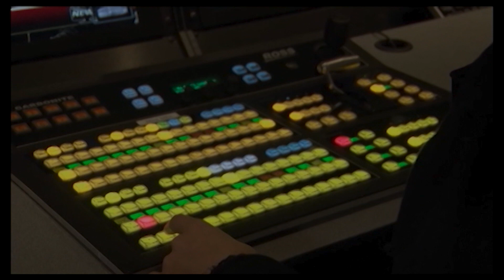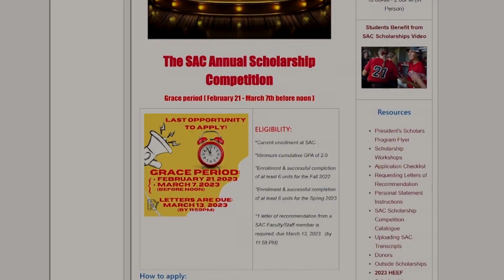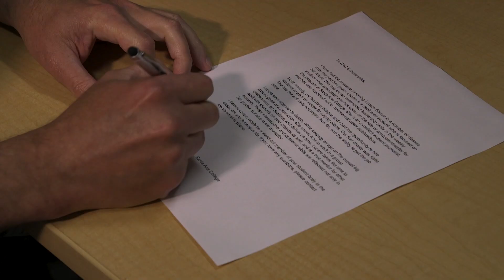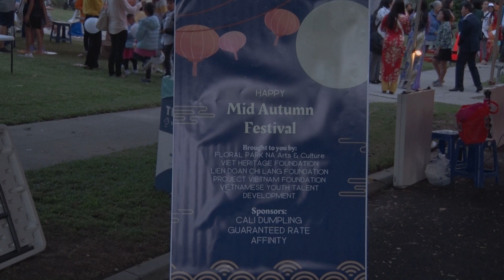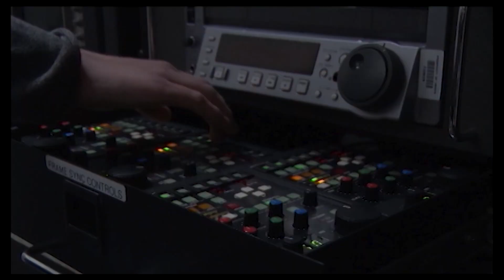SAC Noticias (Episode.1) October 26, 2023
SAC News "En Español" was Recorded on October 26, 2023

This is our First Studio Show in Spanish for Fall of 2023 and we are happy to be back en Español and still at it with a new segment for your enjoyment.

Directors: Maria Gutierrez
Anchors:  Fatima Garita/ Kevin Rodriguez
Producers: Aron Hernandez , Lucero Garcia
TRT 08:53